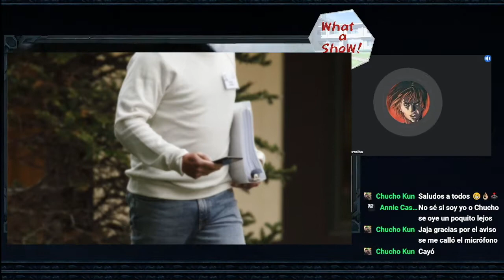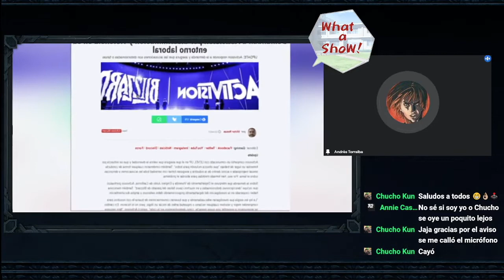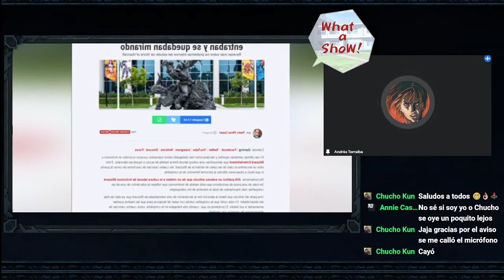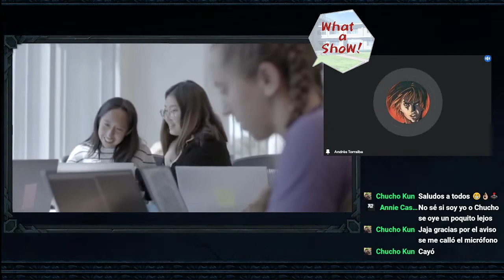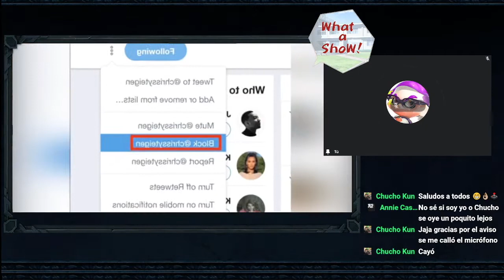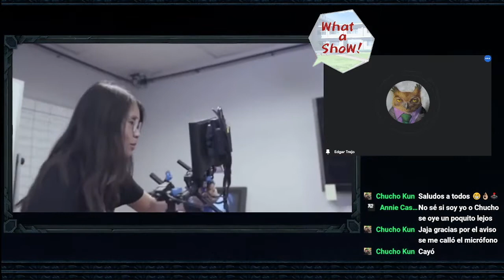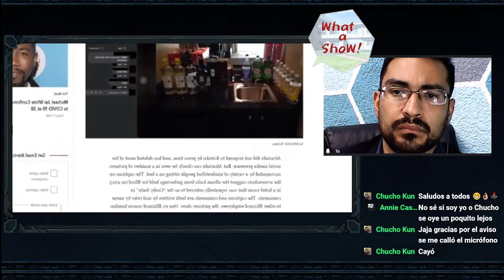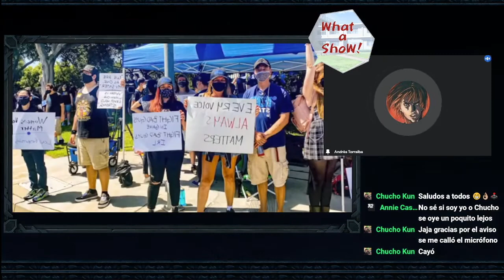Del acoso sexual a las amenazas de muerte y encubrimientos. El derrumbe de Activision|Blizzard 🍑😰 💵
Apoya la creación de contenido viendo nuestro Banner de Agradecimiento después de la publicidad :D

No se pierdan este análisis de los hechos que irremediablemente llevarán a la compañía de Activision Blizzard a la bancarrota. Desde las denuncias por acoso sexual, los tocamientos indebidos con sus empleadas, así como un caso de suicidio por chantaje y lo más reciente, un audio con una amenaza de muerte por denunciar un caso de acoso sexual en la compañía.